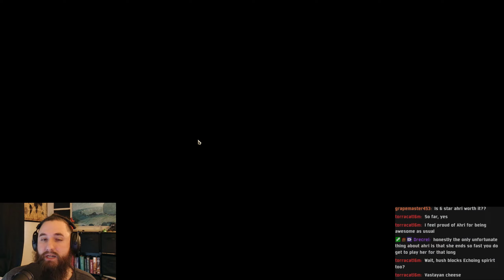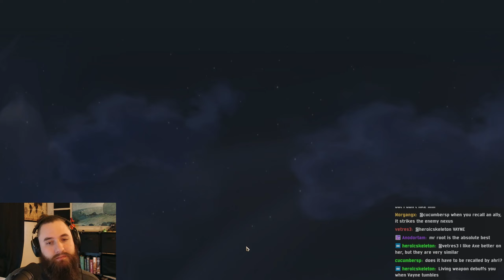Testing 6 Star Ahri | Stream | 2024 | Path of Champions